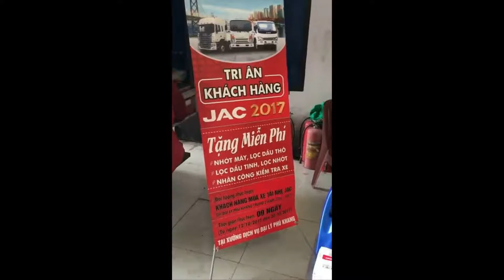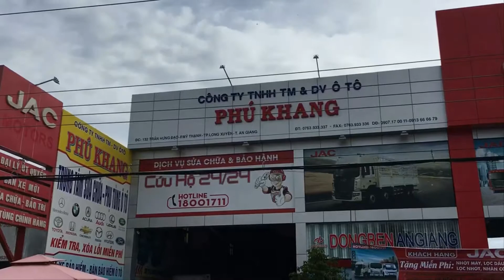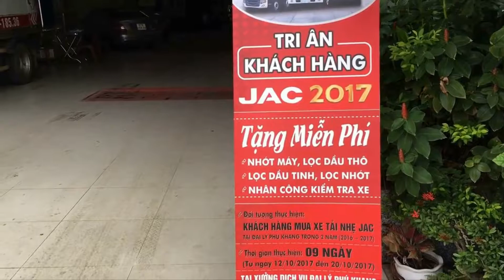CHƯƠNG TRÌNH TRI ÂN KHÁCH HÀNG JAC 2017 AN GIANG